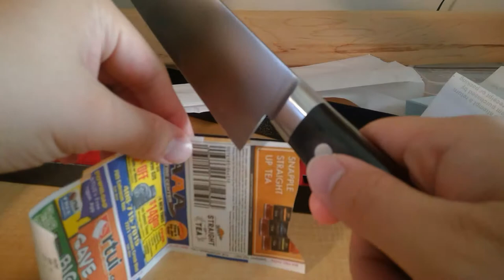Fujiwara FKH Gyuto - Receipt Slicing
This is my first kitchen knife - a 240mm Fujiwara FKH carbon steel gyuto.  I just unboxed it, wiped off the oil and started playing with paper laying around my room.